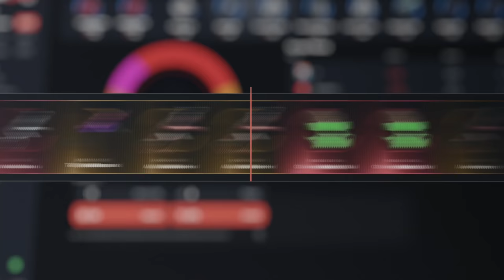GANAMOS LA PRIMERA LOCKED CRATE DEL WIPE | RUST Gameplay Español